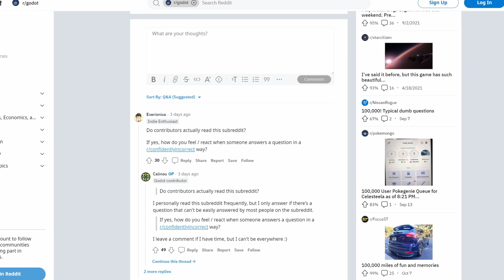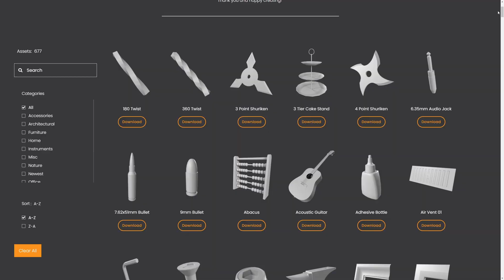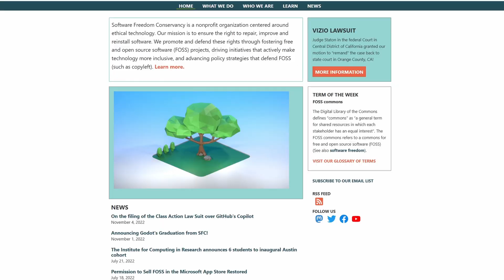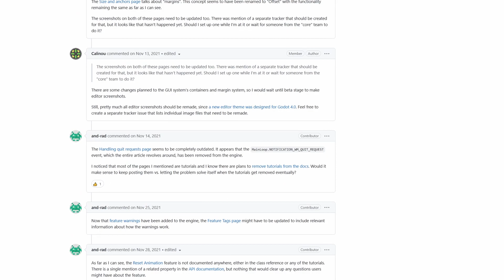Godot Keeps Growing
Godot devs host a Q&A. Godot leaves the Software Freedom Conservancy (SFC) and creates it's own Godot Foundation. Godot document is not dead. We never thought it was, but it was comforting to hear it anyway.